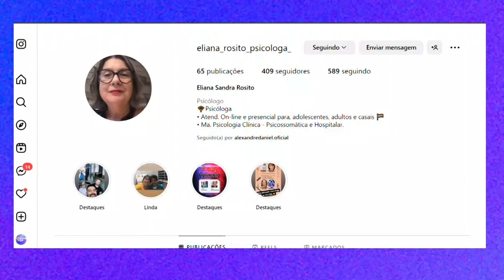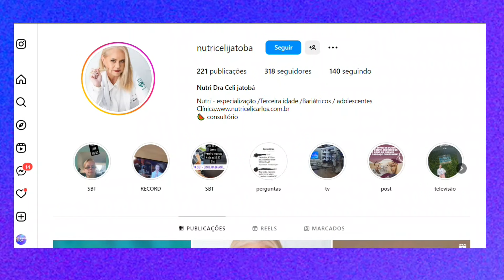TARDE TOP 29 01 24 BL4